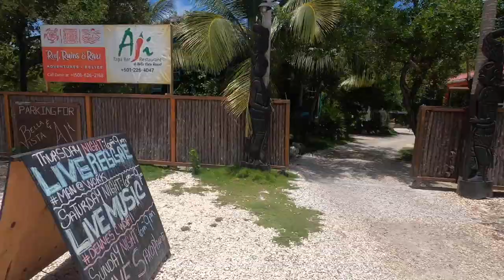Exploring Belize on **Gulf Carts** PT.4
Nicole's Fishing Bed & Breakfast ONE STOP SHOP all inclusive LODGING located in Venice Louisiana! Water front Properties I'm partnered with 17 Houseboats, condos along with the best cats in the game if you don't already have a charter lined up not to worry we handle that as well. Nicole prepares all of your home cooked meals and what sometimes even goes fishing with clients! Check us out :)

FOLLOW me on other social media’s 😉